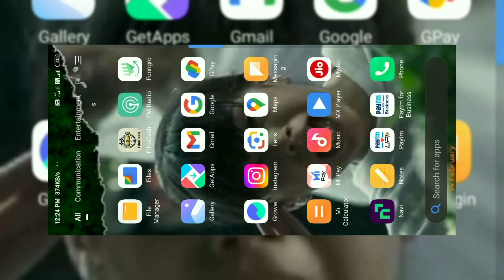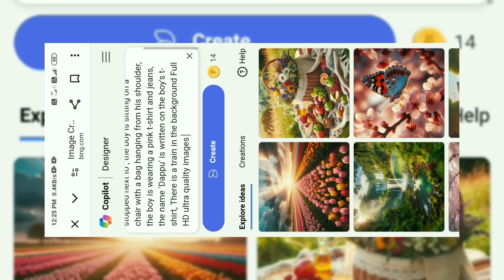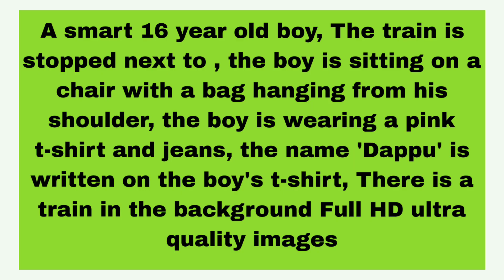Ghar Se Bahar Jata Boy Relywe Stesun Par Baithe AI Bing Image Generator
Hey everyone, it's [Your Name] here and today I'm so excited to share with you how to use the AI Bing Image Generator with your friends!

Well, say goodbye to that struggle because with the AI Bing Image Generator, you can easily create unique and high-quality images in just a few clicks.

In this video, I'll be showing you step by step how to use the AI Bing Image Generator and all the amazing features it has to offer. From customizing images to match your brand or theme, to creating collages and graphics, this tool has it all.

But that's not all, I'll also be sharing some tips and tricks on how to make the most out of this tool and impress your friends with your creative images.

So, if you want to up your social media game and have fun with your friends while doing it, then this video is a must-watch for you.

Let's get started with the AI Bing Image Generator and unleash our creativity together. See you in the video!